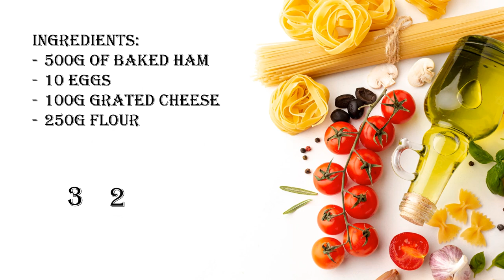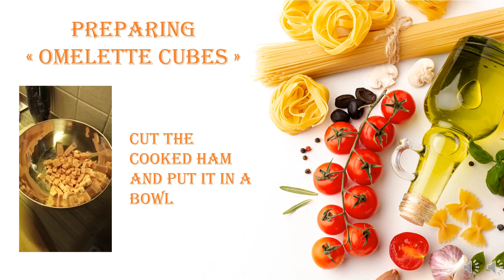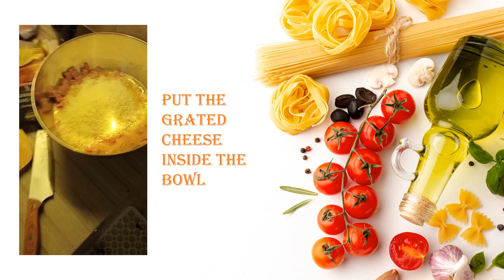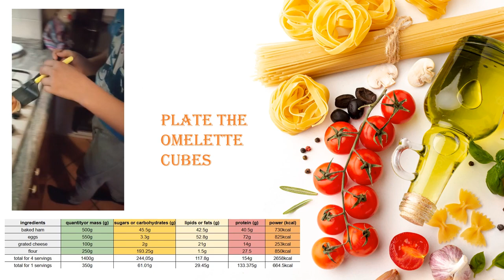Omelette cubes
Per il progetto etwinning "A Travel around European Cooking", gli alunni di 2^C e 2^B si sono sfidati in una gara tra ristoranti. Questo è il piatto realizzato dal ristorante dello chef Omar e della sua crew. Il tutorial è in inglese in quanto è previsto uno scambio di ricette con la scuola partner della Polonia